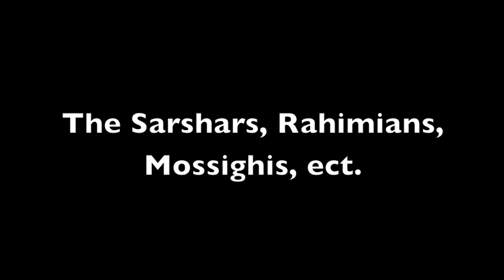Soosan Khanoom - The Sarshars